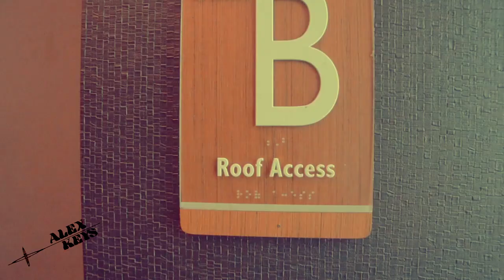𝔸𝕝𝕖𝕩 𝕂𝕖𝕪𝕤 - Exquisite (Music Video) Ft. DeerSkin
✝︎◤🥀◢𝔸𝕝𝕖𝕩 𝕂𝕖𝕪𝕤◤🥀◢✝︎
✝︎◤🥀◢Exquisite◤🥀◢✝︎

𝕄𝕠𝕣𝕖 𝕄𝕦𝕤𝕚𝕔
🎵 Soundcloud.com/Alex_Keys
ℂ𝕝𝕠𝕥𝕙𝕖𝕤